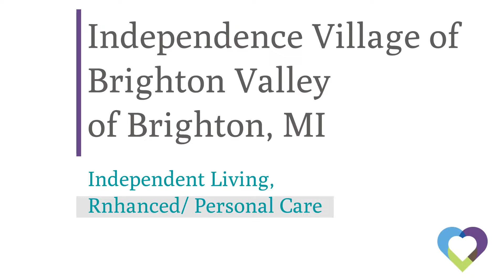Independence Village of Brighton Valley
As a loving and caring team, Independence Village of Brighton Valley pledges to assist and encourage your loved one to enjoy their golden years. Our Resort Style 152 bed Independent Living and Enhanced/Personal Care community is located in Brighton, MI. Our home provides Cafe/Bistro and Chapel or Services and Fitness Center and Hair Salon and Linen Service and Library and Cable TV and Theater and Transportation and WIFI. Independence Village of Brighton Valley is licensed by the State of MI to offer the utmost care and service. We help give each resident the compassion and dignity they deserve as they come to accept Independence Village of Brighton Valley as their home. Independence Village of Brighton Valley provides their residents with loving custodial care in a home setting and at the most reasonable rate! Your CarePatrol Senior Advisor has personally pre-screened and reviewed this Independent Living and Enhanced/Personal Care community's care and violation history and would be happy to share it with you on or before your tour.

Are you looking for the best senior care in Brighton but not sure where to start? You don't have to figure it out by yourself. CarePatrol can help guide your family through this challenging time. Every facility is personally visited by a CarePatrol Senior Consultant to provide choices in senior care facilities that will be the best fit. Each senior living facility that is recommended is checked for care and safety violations. A CarePatrol consultant will tour with you at the facilities so you can make sure you or your loved one will be cared for in the manner you desire. Best of all, the personalized service provided by each CarePatrol Senior Care Consultant is free to the family.

CarePatrol is your guide to find assisted living in Brighton, MI. We are the free community senior care referral service in Brighton. CarePatrol can assist you and your family in finding quality, top rated Assisted Living, Independent Living, Memory Care, Nursing Homes and In-Home Care.